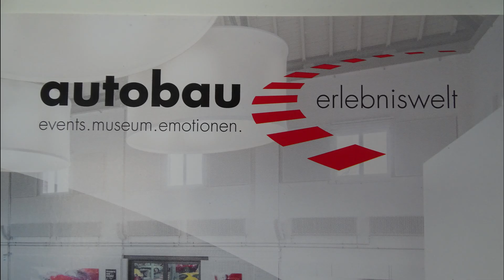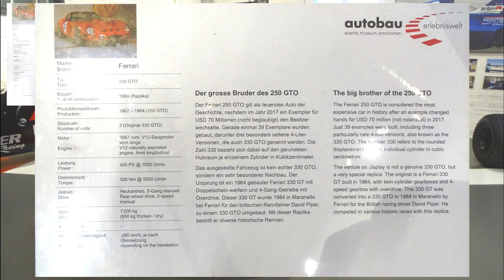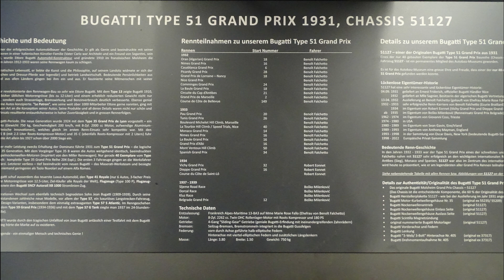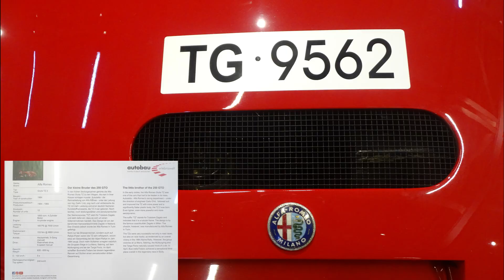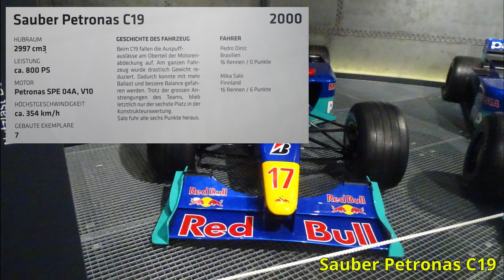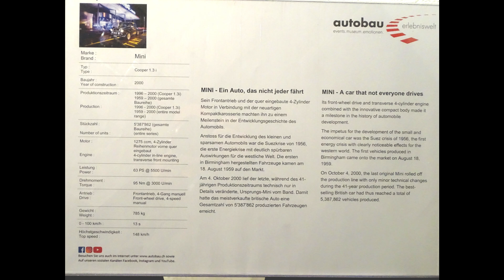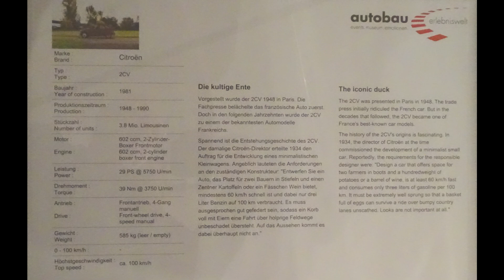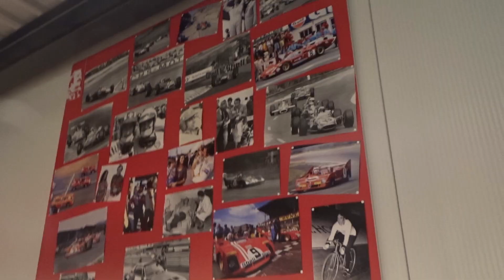Romanshorn Autobau Sensation Erlebniswelt Automuseum Wohmo Winterreise nach Zypern vanlife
Wir sind nun zu unsere diesjährgen Winterreise aufgebrochen.
Es geht diesmal nach Zypern auf den Weg besuchen wir lohnenswerte Zwischenziele und erstellen hierüber aus der Sicht von Wohnmobilreisende einen kleinen Film.